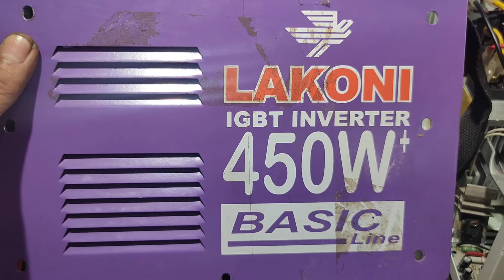MESIN LAS LAKONI BASIC 123iX MATI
MESIN LAS LAKONOI IGBT INVERTER 450W BASIC 123iX MATi
terselesaikan dengan sedikit modipikasi
semoga bermamfaat